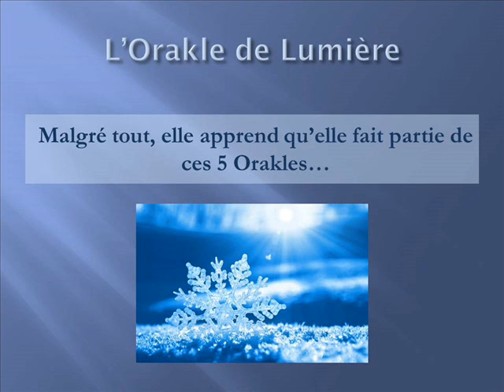Les Orakles - Tome I : L'Orakle de Lumière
Le premier tome d'une série Fantasy à paraître au printemps 2015 sur Amazon !

5 Orakles au monde pour 5 éléments. L’eau, le feu, le vent, la terre et l’éclair.
Lowyn est une jeune lycéenne qui n’a rien demandé à personne. Malgré tout, elle apprend qu’elle fait partie de ces 5 Orakles. Maintenant qu’elle peut contrôler l’eau, comment vivre avec ce don ? Don ou malédiction ? C’est à elle de choisir…